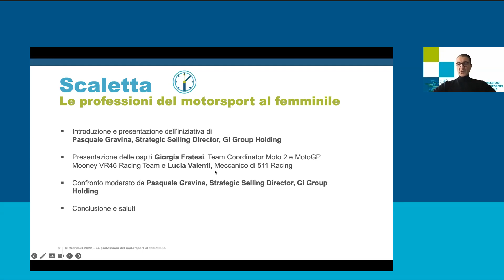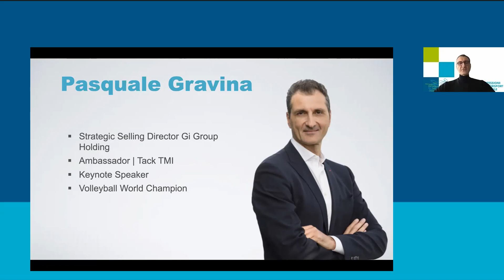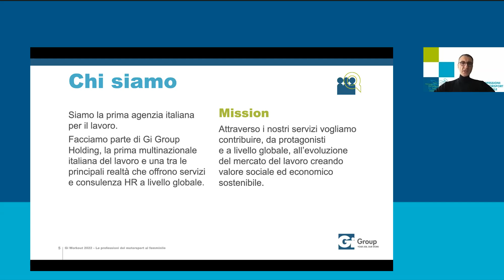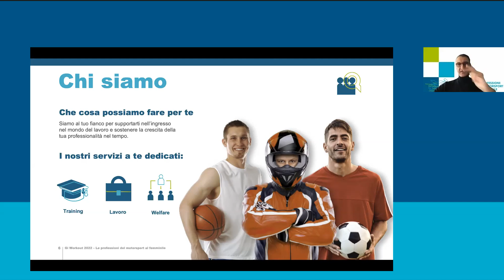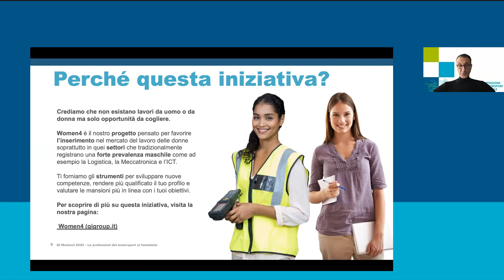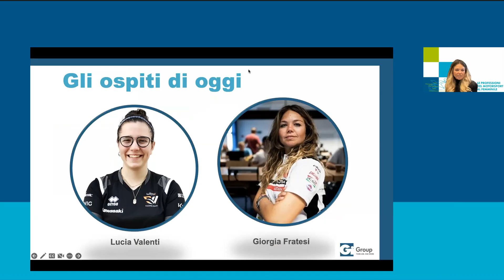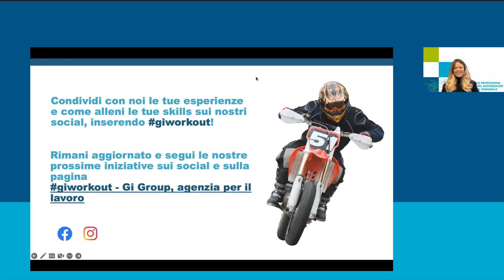Giworkout: le professioni del motorsport al femminile con 511 Racing Team & BR46 Riders Academy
Insieme a Pasquale Gravina, Strategic Selling Director di Gi Group e campione del mondo di volley e alle testimonianze di Giorgia Fratesi, Team Coordinator Moto2 e MotoGP Mooney VR46 e Lucia Valenti, Meccanico 511 Racing Team, abbiamo parlato delle professioni legate al mondo del motorsport, in una tappa giworkout tutta al femminile.